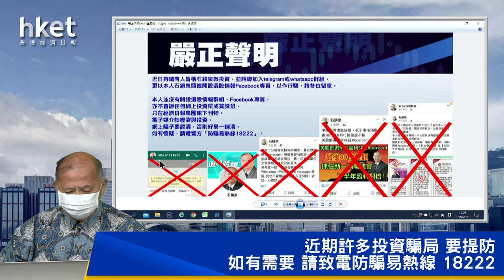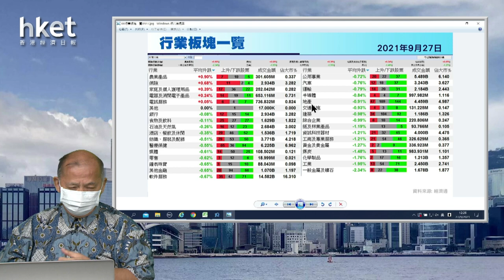【石Sir午市閒談】今日推介中國軟件｜分析吉利、聯通、潤泥、李寧、洛鉬最新部署(2021年9月27日)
恒生指數中午收報24259點，升67點。期指應如何部署？《香港經濟日報》專欄作者石鏡泉（石Sir）推介中國軟件（00354），另亦會分析吉利（00175）、聯通（00762）、潤泥（01313）、李寧（02331）、洛鉬（03993）最新部署，詳情待石Sir為你分析。